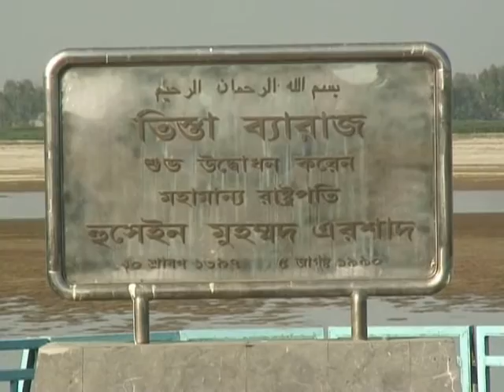Teesta River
Tista River
তিস্তা নদী
टिष्टा
टीस्ता